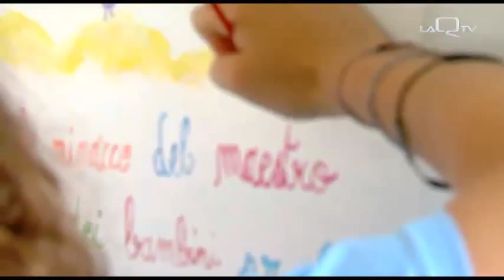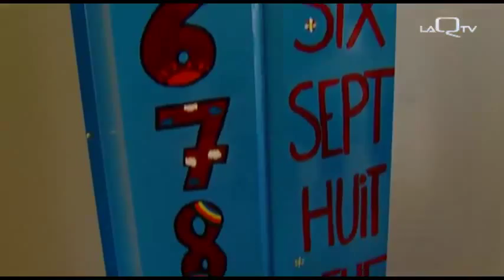Sos Scuola a L'Aquila, il servizio di LaqTv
Servizio di Noemi Cococcia